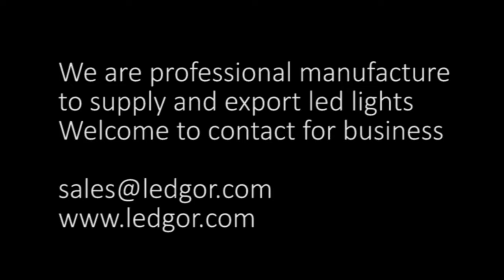5W E27 LED Emergency Bulb 4 Hours when in emergency time | Ledgor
In normal time, this led emergency bulb is like the common led bulb, you switch on/off for lighting. But when the electricity power cut off by accidentally.

It is helpful to the area where often power outage in the evening.